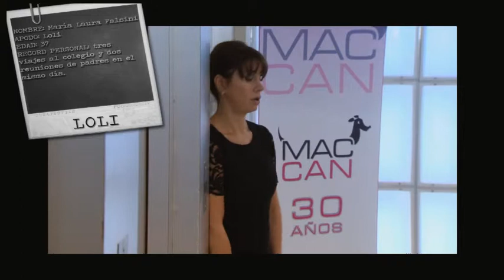Graduados - Loli (Nancy Duplaá)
Presentamos a Loli, el personaje de Nancy Duplaá en Graduados, producido por Underground Producciones para TELEFE 2012.